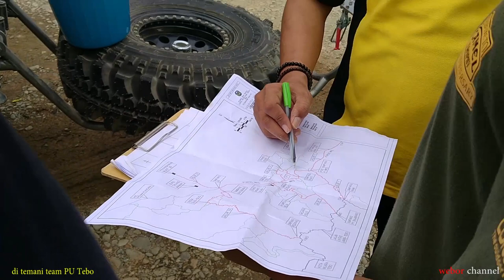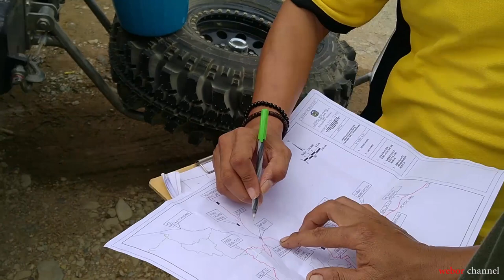part 3 surve expoler konservasi orang hutan dan suku anak dalam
Cerita kita masih surve expoler orang hutan dan suku anak dalam part 3 semoga sukses kegiatan nyaa